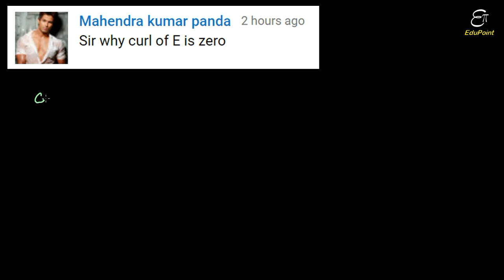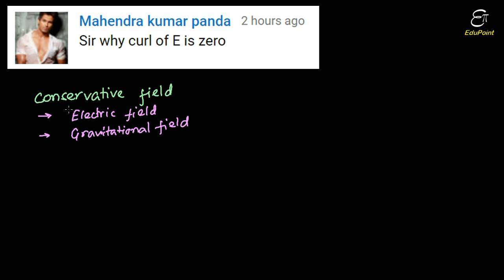Curl of Electric Field is ZERO | video in HINDI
In this Physics video lecture in Hindi for B.Sc. we proved that the curl of a conservative vector field (we considered electric field in video) is zero, i.e., conservative fields are irrotational. Here we also explained the meaning of conservative field. Few examples of such field are - electric field and gravitational field. As no work is done while moving a charge in a closed loop in an electric field, the closed line integral of that field must be zero and hence, curl of the field also must be zero. In other words, the field must be irrotational.

Arijit Daripa
EduPoint,
Dam Road,
Chandil,
Dist- Seraikela-Kharsawan,
Jharkhand,
India.